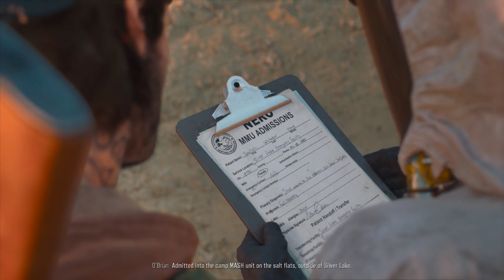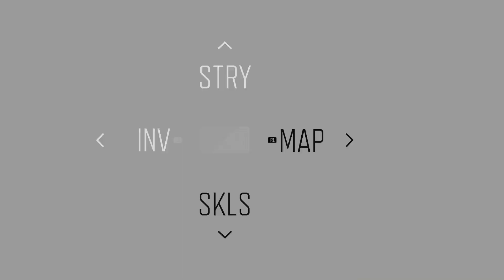Let's Play- Days Gone- (PC/2021)- LP#124- Part 15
Days Gone- Part 15